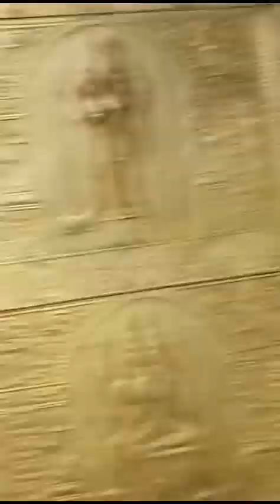19 December 2023